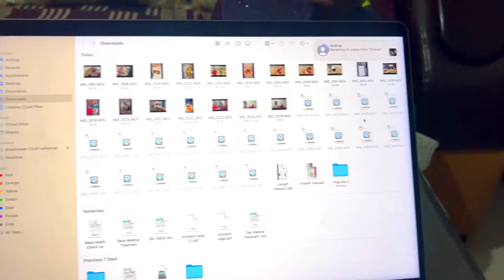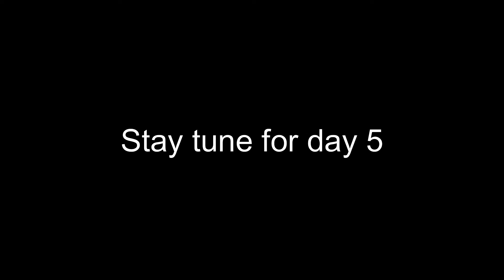Aur finally Mummy Papa aa Gaye | Day 4 | Daily Vlog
Hello Everyone,
Welcome to day 4 of the daily vlog, if you have been following this, you will know that we are going to meet mummy papa today.

Cheers!
Vishal Pandey